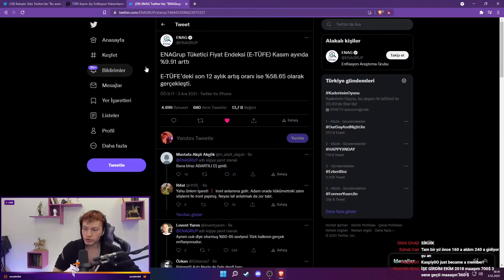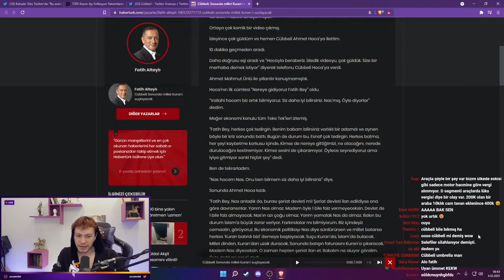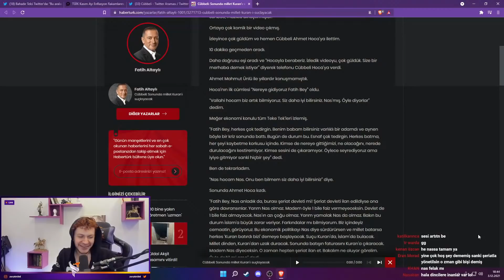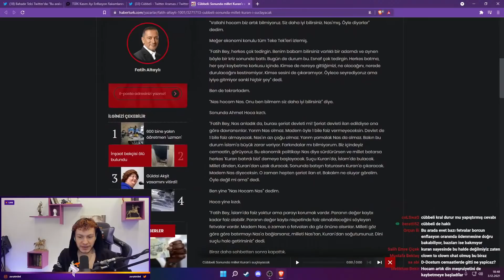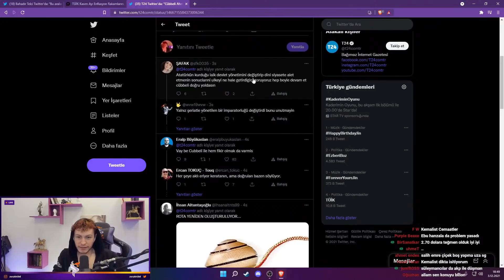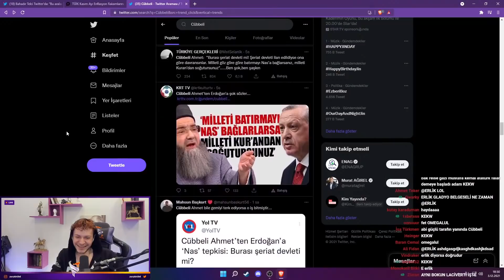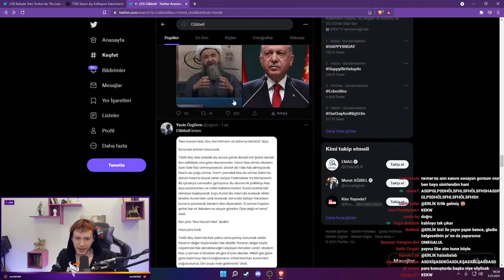Cübbeli Ahmet ilk defa Hükümetin Karşısında